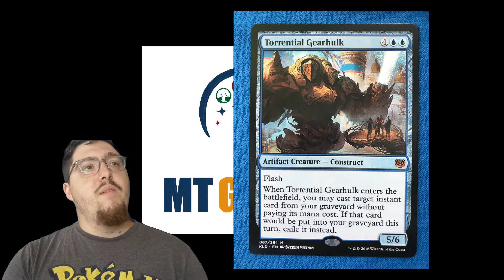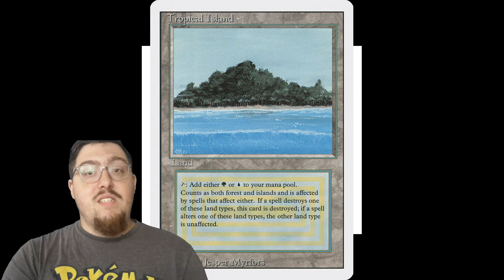How I fell in love with the best game ever created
This is just a personal story about how I got introduced to Magic The Gathering, it was requested that I did a video that was more personal so this is it.